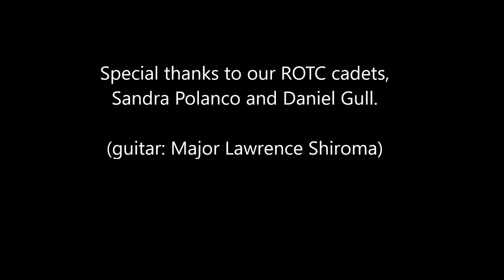I Saw Three Ships ~ Colorado Springs Corps Trio